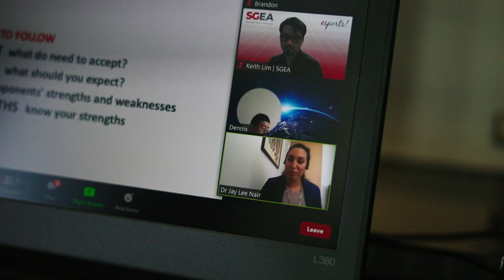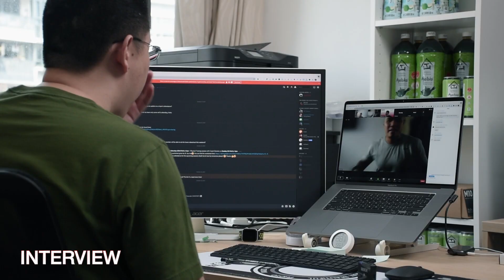Road to GEG 2021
Although it was a short 4 months from the qualifiers to the finals of GEG2021, the journey was filled with new and interesting experiences.

Music Credit